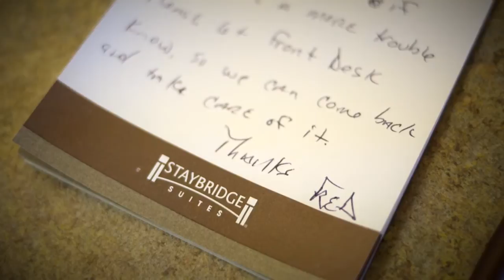A Day in the Life - Staybridge Suites®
Experience a day in the life of Fred Flood, Maintenance Engineer, Staybridge Suites Fargo, North Dakota, US